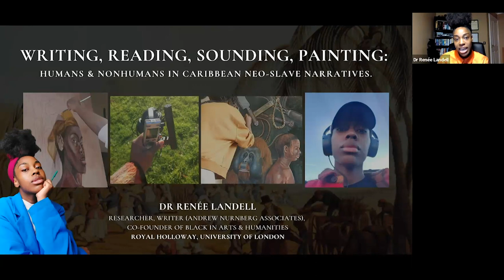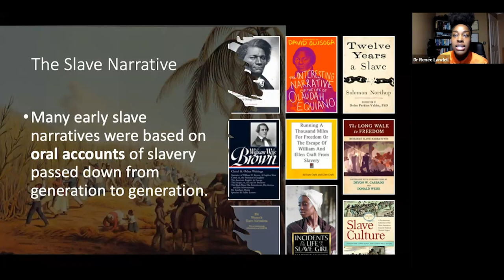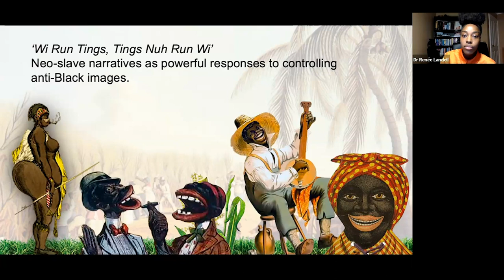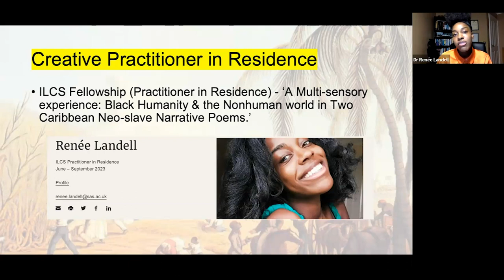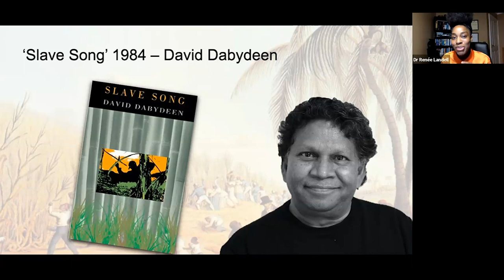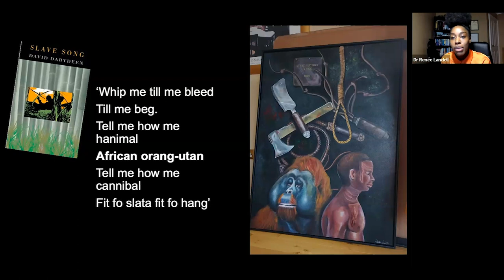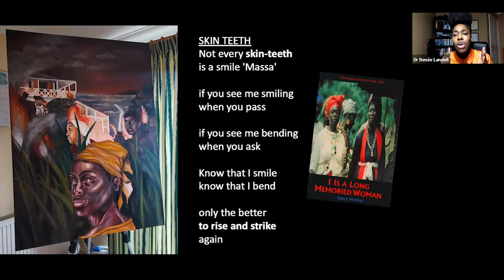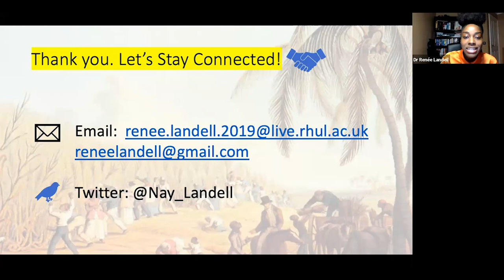Writing, Reading, Sounding, Painting: Humans and Nonhumans in Caribbean Neo-slave Narratives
5 December 2023

Speaker: Renée Landell (ILCS Practitioner in Residence, SAS)

Thinking across species in the context of slavery in the Caribbean can help to engage the historically embodied reality of being Black in a shared, oppressive world. The talk begins with a summary of my PhD research, which explores how anglophone Caribbean neo-slave narratives rewrite Black humanity and the nonhuman world against controlling anti-Black images. It will examine how this decolonial ecocritical reading has revealed hidden histories of interspecies violence and resistance during slavery in a distinctly Caribbean context. Reflecting on the ways I have sought to deepen and disrupt my own typical methods of engaging with neo-slave narratives, this talk examines how my thesis has evolved into visual and auditory art within my current role as a creative practitioner in residence at ILCS. I will reflect on my process and progress in creating two large-scale visual art pieces and soundscapes as ways of animating my own literary analysis of two Caribbean neo-slave poems. In doing so, I seek to highlight how a multi-sensory experience of Caribbean neo-slave narratives can provide a powerful tool for examining the limitations and possibilities of written literature in re-presenting the intimacies and enigmas of embodied contact with our complicated world.